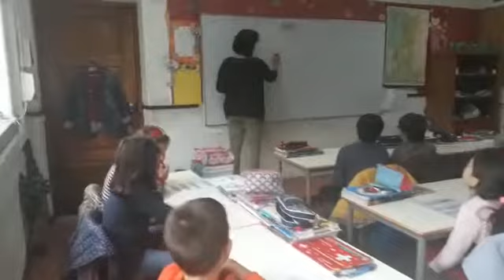CLIL literature - Portugal